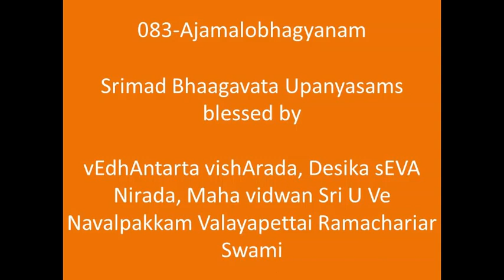083-அஜாமலோபாக்யாணம் Ajamalobhagyanam-ஸ்ரீமத் பாகவத (Srimad Bhaagavata) Upanyasams